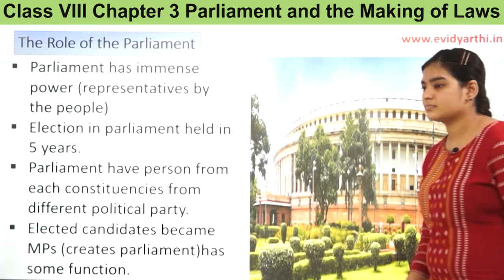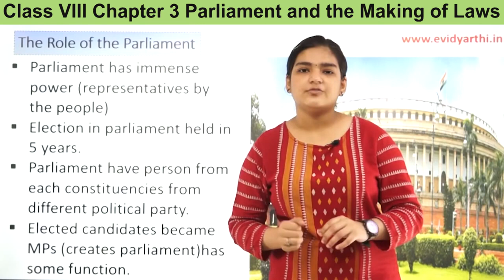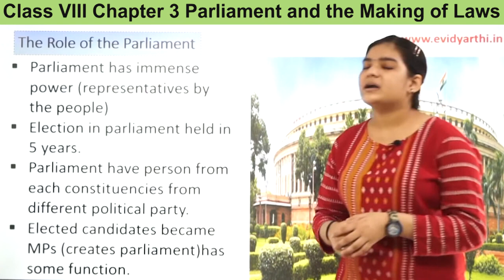The Role Of The Parliament - Ch 3 - Parliament and the Making..- Civics - Social Science Class 8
✔️ Class: 8th
✔️ Subject: Civics
✔️ Chapter:  Parliament and the Making Law
✔️ Topic Name: The Role of The Parliament

0:00 The Role of The Parliament